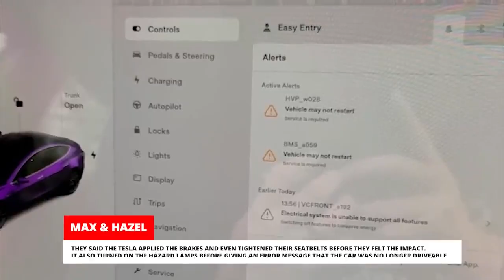HIGH SPEED CRASH CAUGHT ON TESLACAM